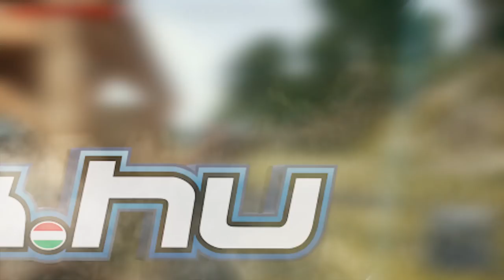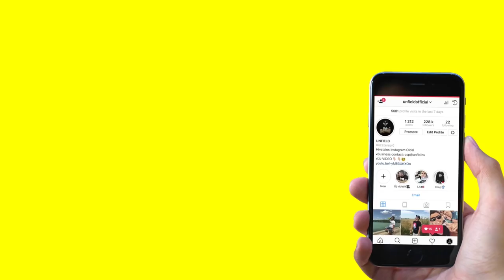MICHELISZ autójával ISTI ELLEN!